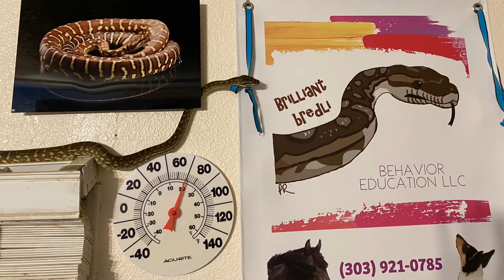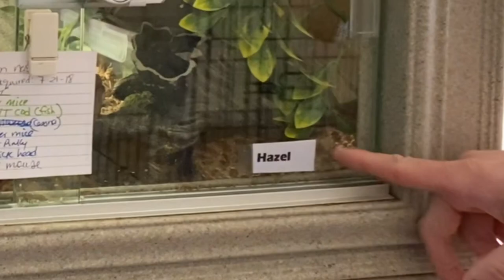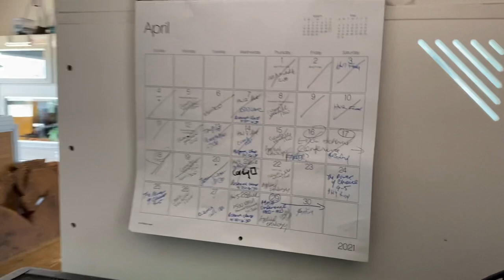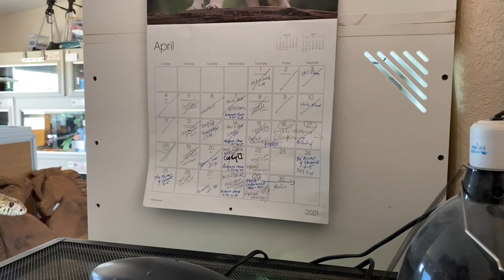Vlog 2: Follow Me (and Rodney) for Snake Checks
My second vlog. Serpentes Sunday 25 April 2021. Follow me for snake checks while I’m on a lunch break from a virtual conference.